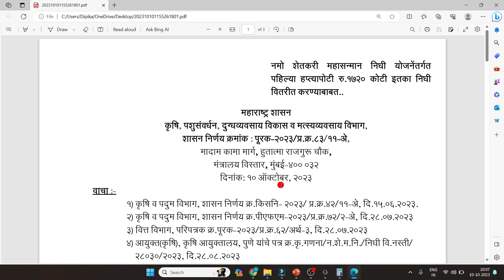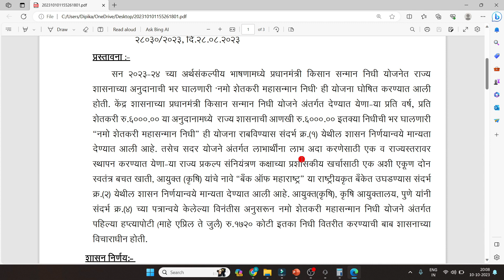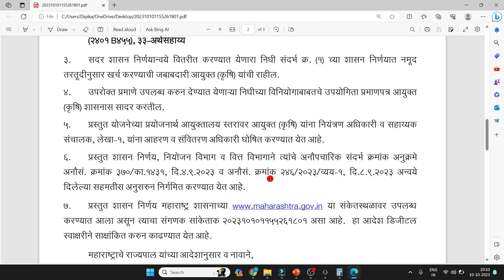नमो शेतकरी सन्मान निधी योजना, पहिला हप्ता जमा होणार, अखेर शासन निर्णय (GR) आला|Namo Shetkari Yojana